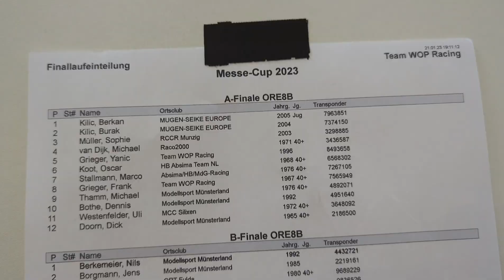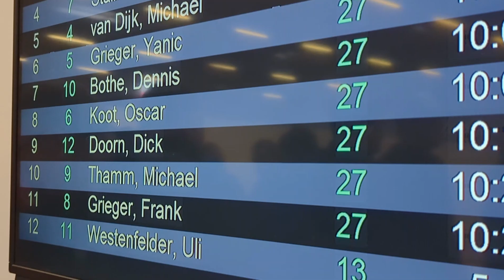Feinstes RC Car Racing mit den Kilic Brüdern - A-Finale Offroad 1/8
Hier seht ihr das spannende erste A Finale ORE8 beim Messecup in Bad Salzuflen mit einem packenden Kampf der beiden Mugen Fahrer um den Sieg. Mit Sophie Müller war auch eine junge Damen erfolgreich. Seht selbst.